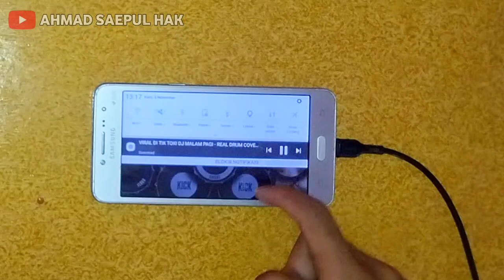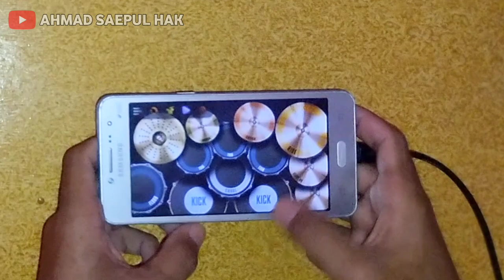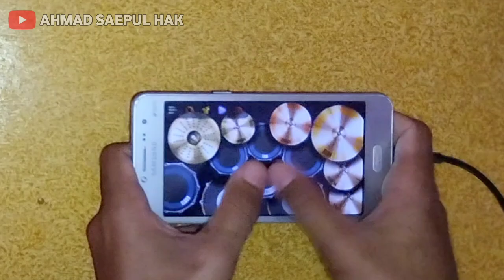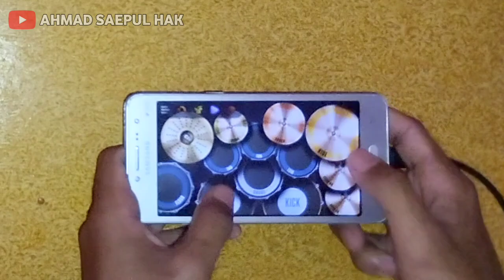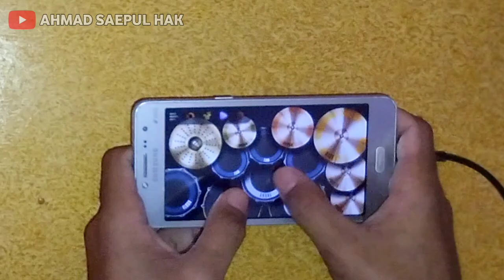DJ HILANG KADANG KU TAK TENANG - VIRAL DI TIK TOK || REAL DRUM COVER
▪️Remix